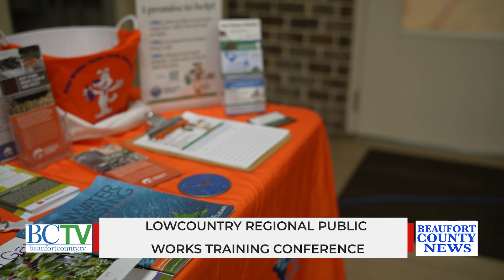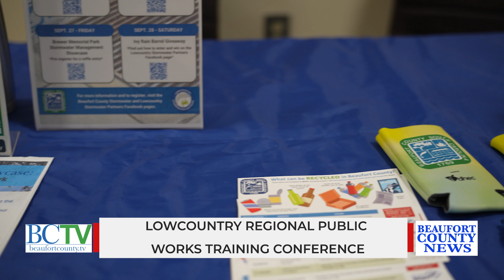BEAUFORT COUNTY NEWS | REPORT | OCTOBER 1, 2024 | Watch LIVE @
Hear about the Lowcountry Regional Public Works Training Conference!